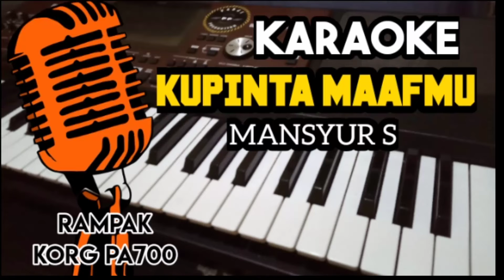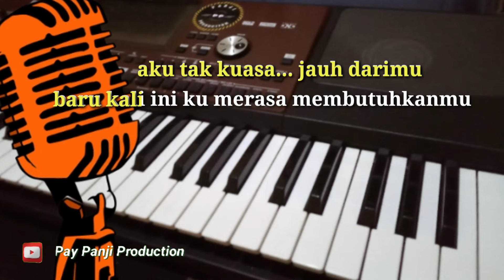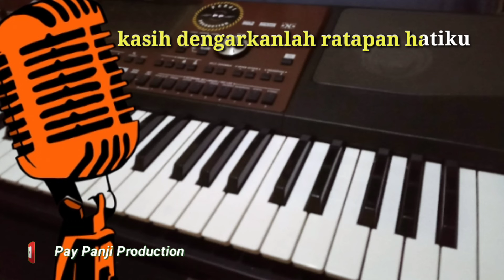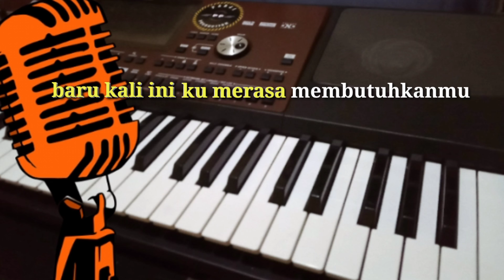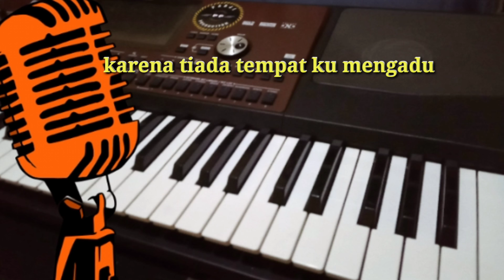KUPINTA MAAFMU - MANSYUR S - VERSI KARAOKE DANGDUT + LIRIK - KORG PA700